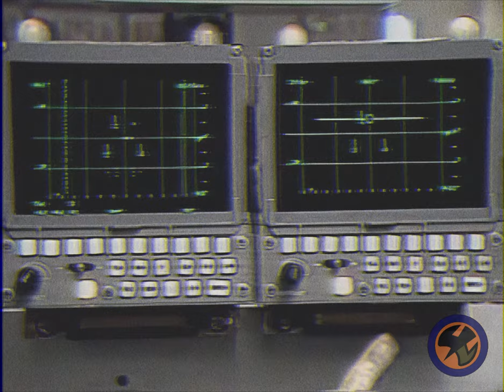First Strike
Air operations during the Gulf War